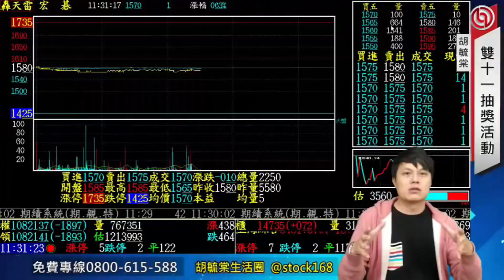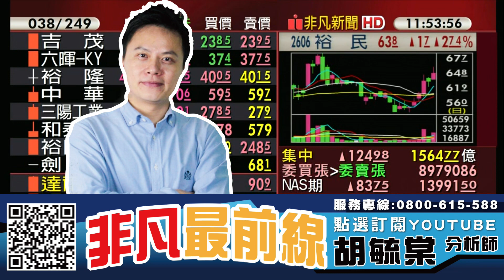華新(1605)追不上? 誰是第二個華新? 20220419 看過請點讚！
【節目重點個股】 : 華新(1605)、榮剛(5009)、精剛(1584)、慧洋-KY(2637)、四維航(5608)、裕民(2606)

0:00 節目時間
1:05 華新(1605)
1:43 榮剛(5009)
2:34 精剛(1584)
4:40 慧洋-KY(2637)
5:48 四維航(5608)、裕民(2606)